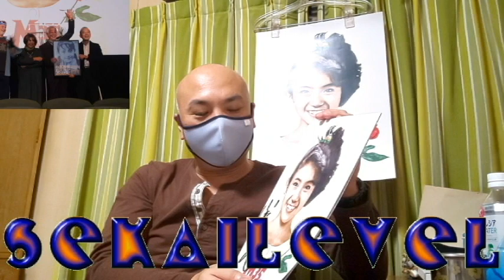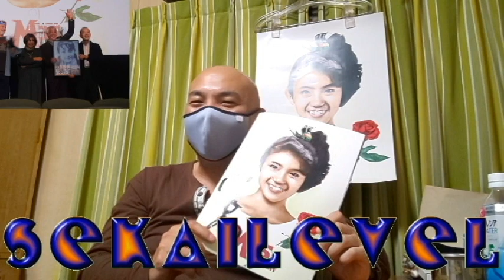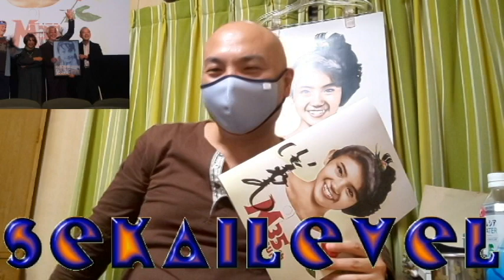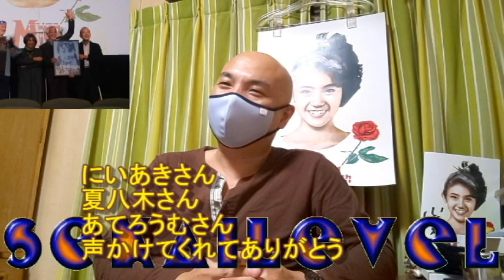小高恵美記念祭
2022/11/26　池袋と南千住が熱い！
Megumi Odaka fan page 〜 With hope to the future公式ファンページ

HOSHI35
これはみんなで応援するしかない！